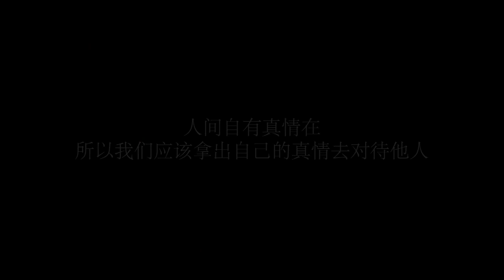小伙月薪5万却一直单身，女董事长好奇上门拜访，进门后感动了!【农村微情剧】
小伙因家里有生病的哥哥，月薪5万也还没有对象，董事长见他人品好给他介绍对象